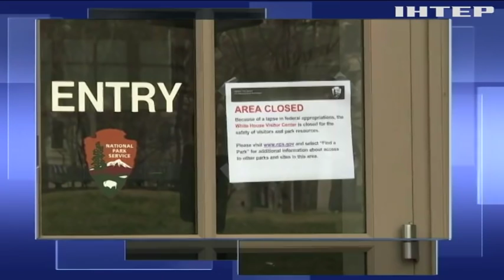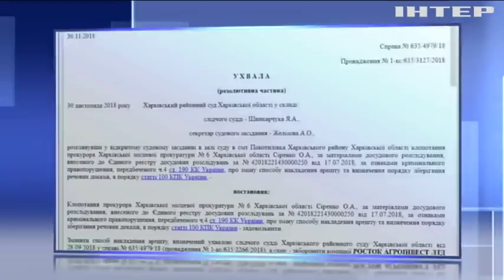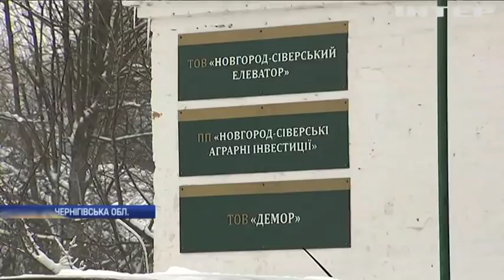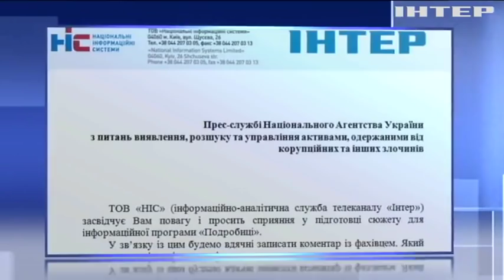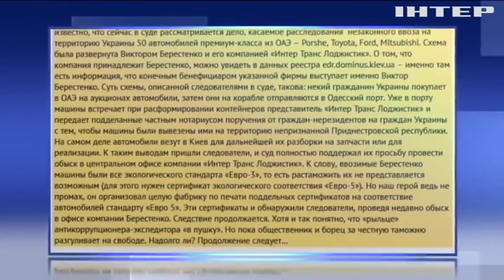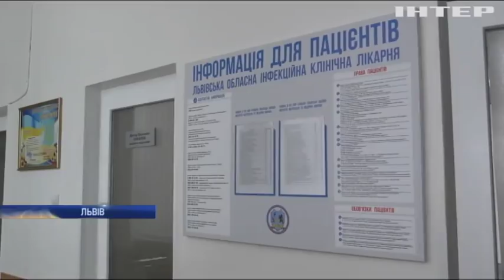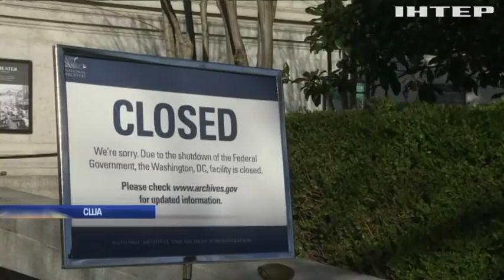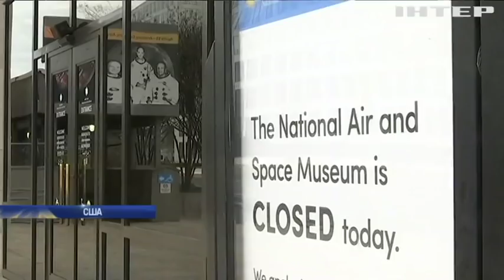Подробности, выпуск за 3 января 2019 года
Головні події на цю годину: У Краматорськ прибула гуманітарна допомога з Франції; У Львові від тропічної малярії помер бізнесмен; Міхаелю Шумахеру виповнилося 50 років.